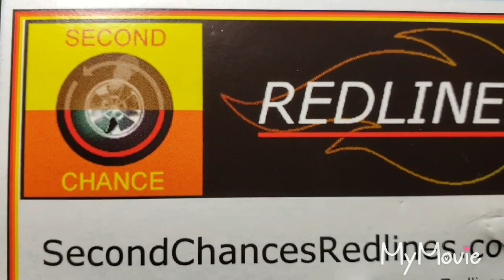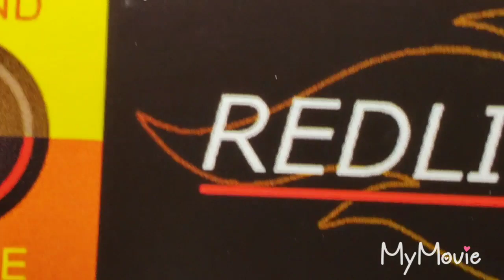Matchbox No.41 Ford Gt40 Totally Badass custom.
See Timeriders Wee little cars, and Fat man Productions